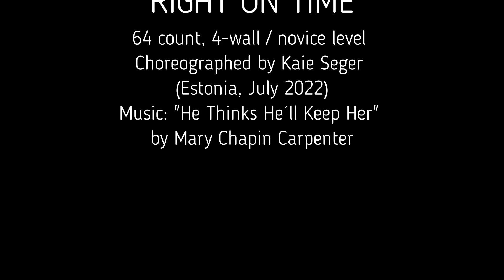Right On Time line dance (short teach & demo)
64 count, 4-wall novice level line dance
Choreographed by Kaie Seger (Estonia, July 2022)
Music: "He Thinks He´ll Keep Her" by Mary Chapin Carpenter
Short teach / demo by Kaie Seger & Pärnu Linedancers (Estonia, Nov 2022)